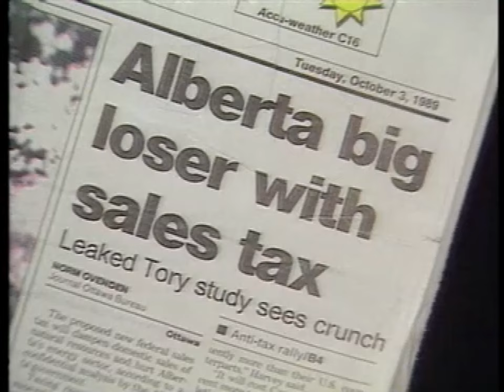"Axe the Tax" movement grows in Alberta in 1989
The Mulroney government's proposed Goods and Services Tax gets a rough ride, even though backers say it's a net win. Aired Oct. 8, 1989 on CBC's The National.